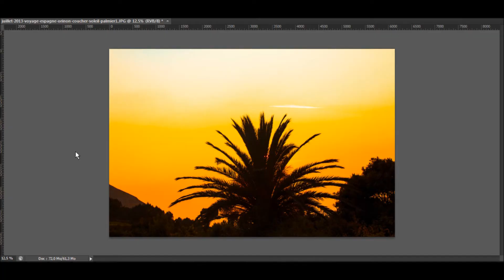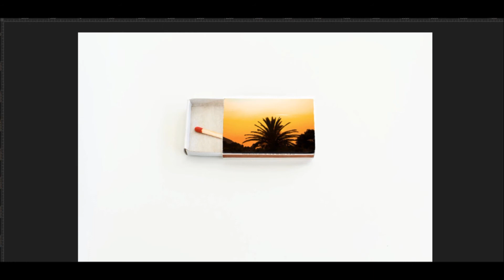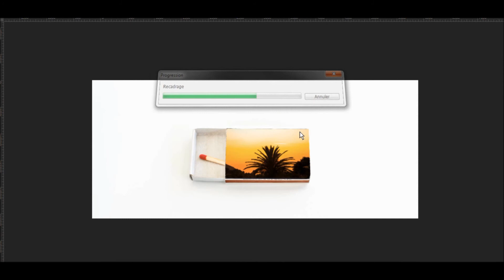One Movie One Picture - 5ème Elément / The FIfth Element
Hommage aux films cultes, ici le 5ème Élément résumé en une image.